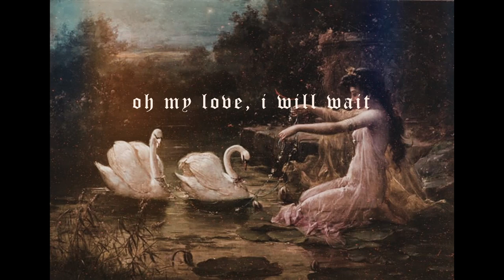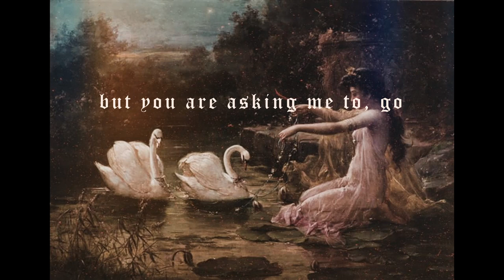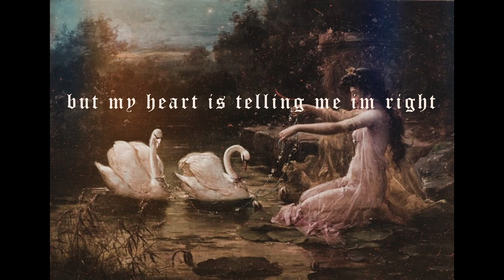Grimes — Devon ⦃Lyric Video⦄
Artwork: Swan Lake by Hans Zatzka (Austrian, 1859–1945)